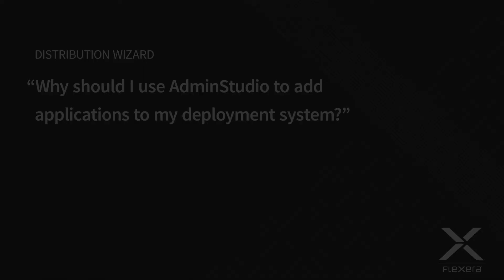AdminStudio and Deployment Systems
Mike O’Connor discusses the benefits of using AdminStudio to enhance deployment with popular systems such as SCCM